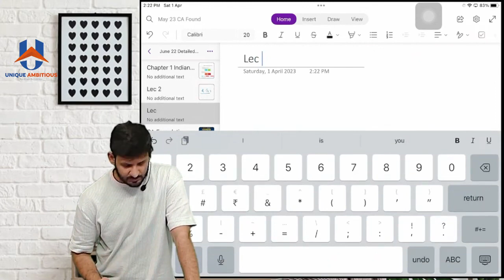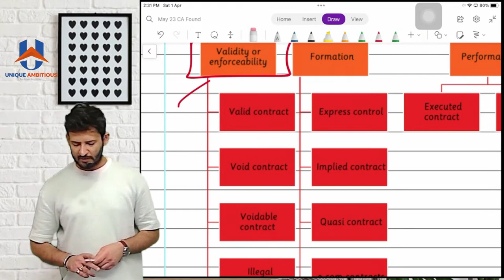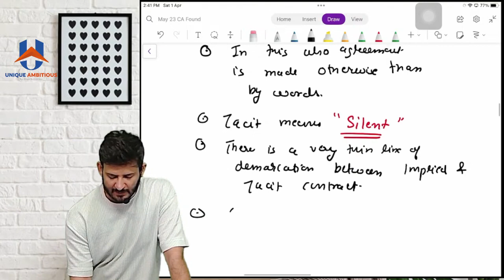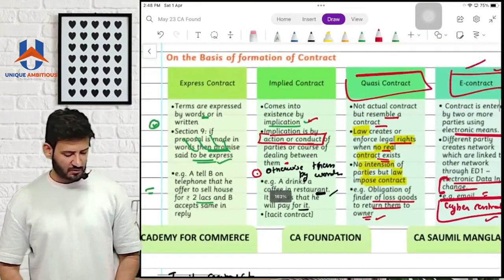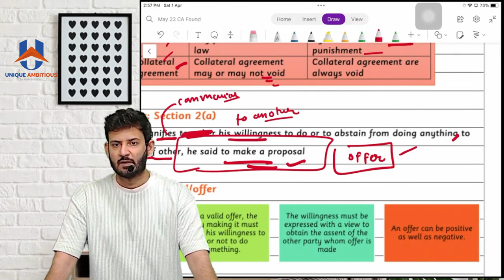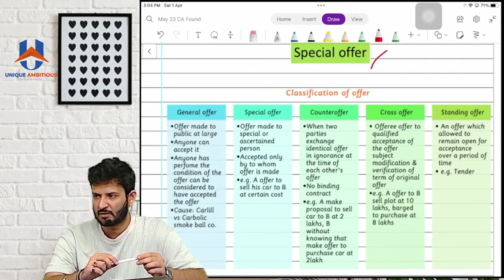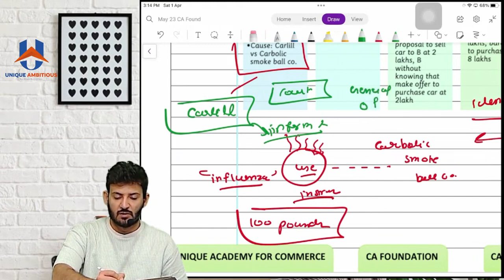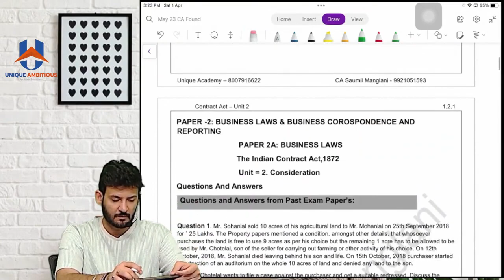CA Foundation Law Revision Batch L4 CA Foundation June 2023